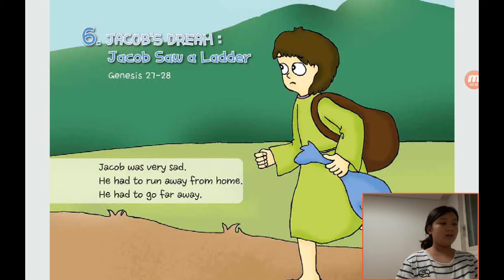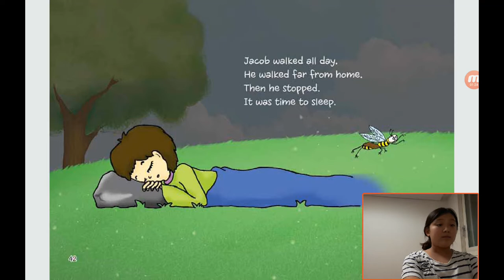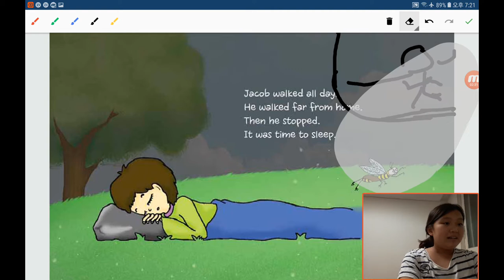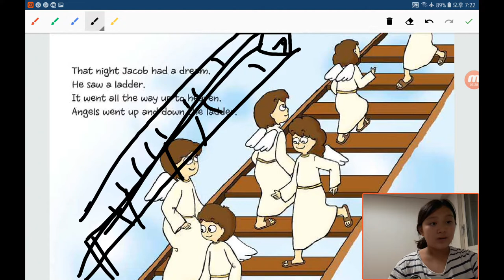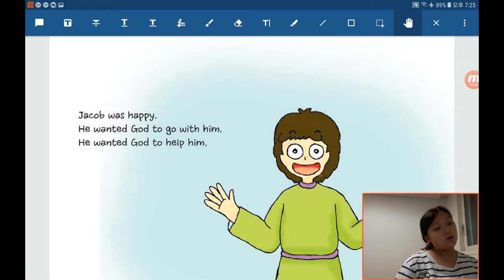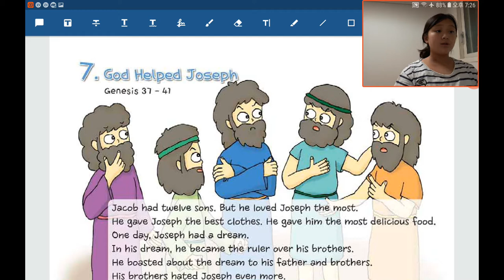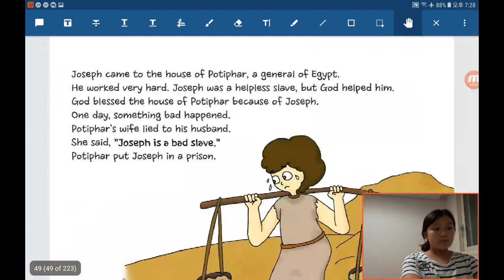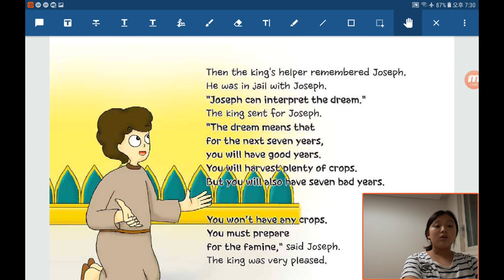‹Kids›Grace：원더풀스토리 20191010, 하나님이 요셉과 항상 함께계셨어요